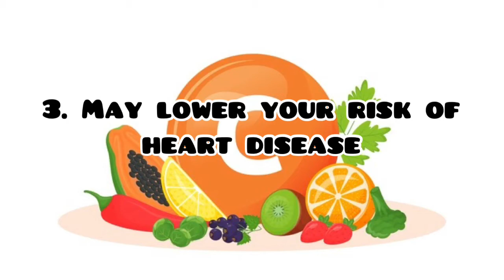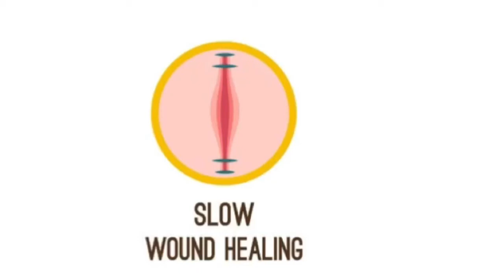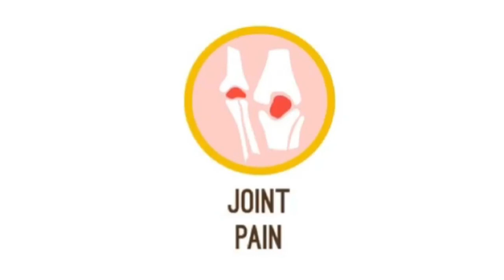Vitamin C Sources, Benefits and Deficiency in English - විටමින් C අඩංගු ආහාර, ප්‍රතිලාභ,ඌනතා